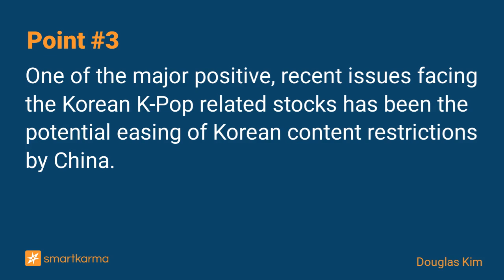HYBE: Block Deal Sale of SM Entertainment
After the market close on 27 May, HYBE (352820 KS) announced that it will conduct a block deal sale of 0.75 million to 0.94 million shares of SM Entertainment.
-  by Douglas Kim on S.M.Entertainment Co in Event-Driven

Key points:
1. After the market close on 27 May, HYBE (352820 KS) announced that it will conduct a block deal sale of 0.75 million to 0.94 million shares of SM Entertainment.
3. One of the major positive, recent issues facing the Korean K-Pop related stocks has been the potential easing of Korean content restrictions by China.